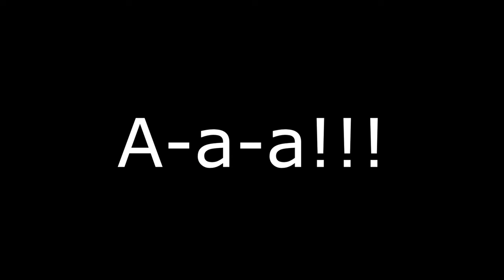Крещение 2022. Крещенские Купания 2022. Водохреще 2022!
Поздравляю всех с Крещением 2022! Желаю крепкого здоровья, счастья, любви и хорошего настроения! З Водохрещем 2022!!!

Мое истинное Предназначение - мир кулинарии!  Мой канал о вкусной еде и о том, как ее приготовить. Блюда на мангале, в азиатском казане и на обычной кухне.
Здесь домашнее пиво, ароматный кальвадос, грушевый дистиллят, яблочный сидр и настоящая зерновая водка!
Я готовлю с любовью и для любимых!
 Здесь баранина, свиные ребрышки, шурпа, плов и шашлычок!
Здесь бокал вина, кружка пива и стопка водки!
Всё очень аппетитно и вкуснее чем дома!